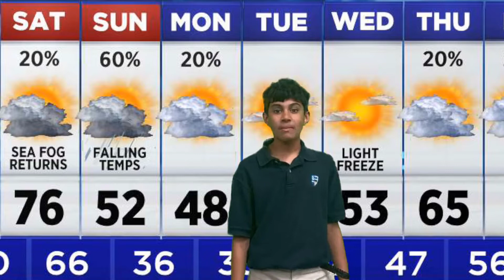Fay News 3/1